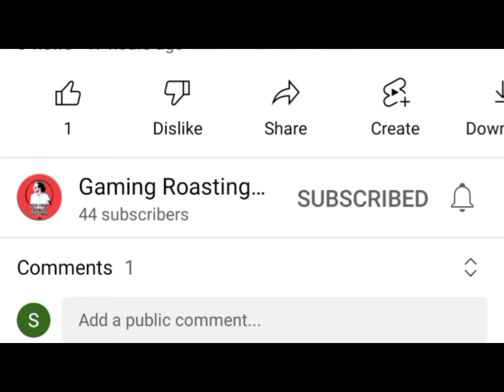Assassin's creed brotherhood Very nice gameplay#Assasssinscreedbrotherhood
Assassin's creed brotherhood Shot movie full mission upload  Goto seen